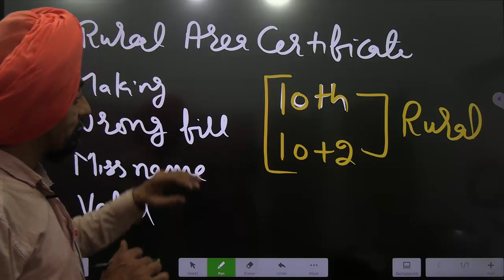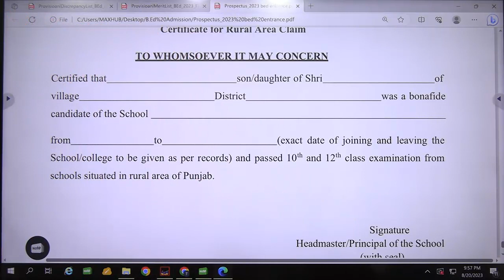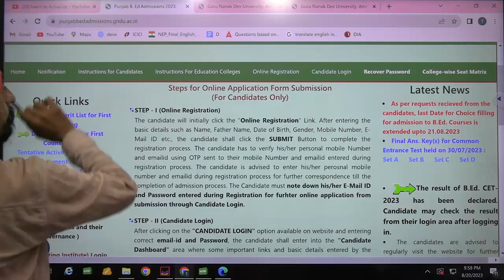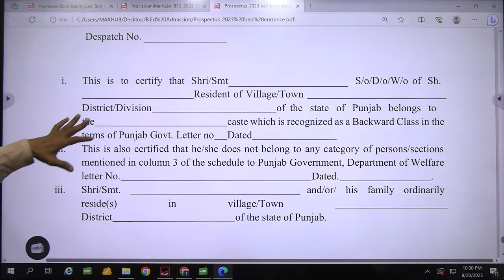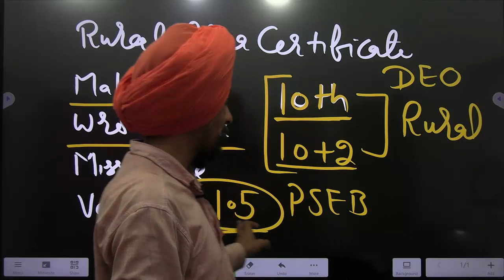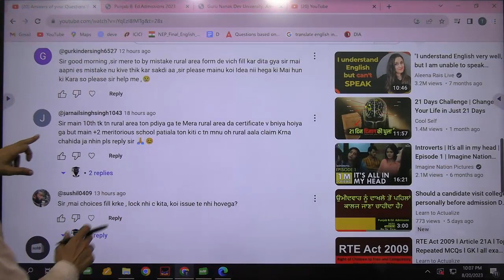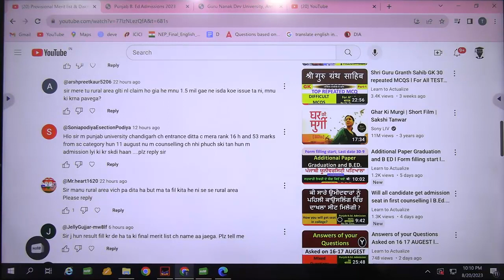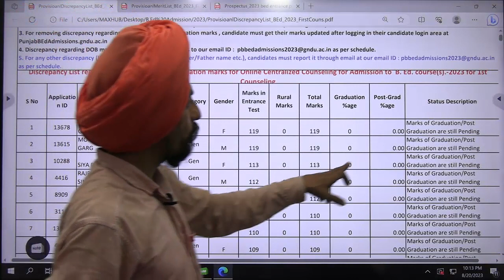Solutions of your problems 20-8-23 certificates and others